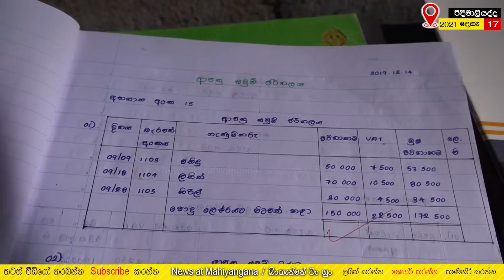| News at Mahiyangana බින්තැන්නේ වං හුං